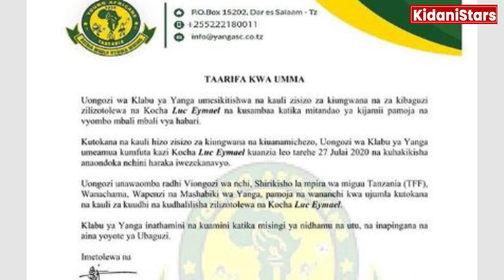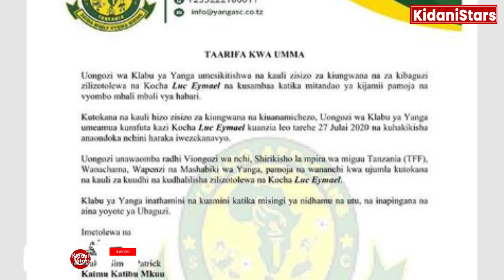BREAKING: YANGA WAMFUKUZA KOCHA WAO LUC EYMAEL